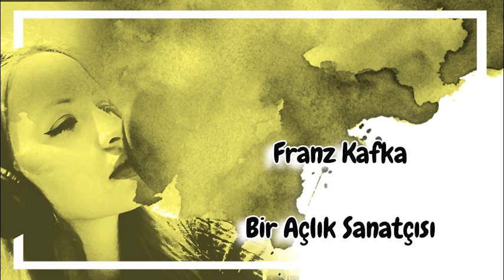Franz Kafka - BİR AÇLIK SANATÇISI : Sesli Öykü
Franz Kafka, (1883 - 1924), Almanca konuşan Bohemyalı roman ve hikâye yazarı. 20. yüzyıl edebiyatının en önemli figürlerinden biri olarak kabul edilmektedir.